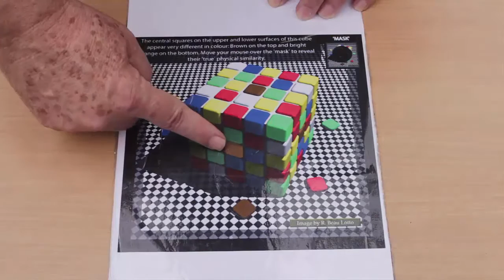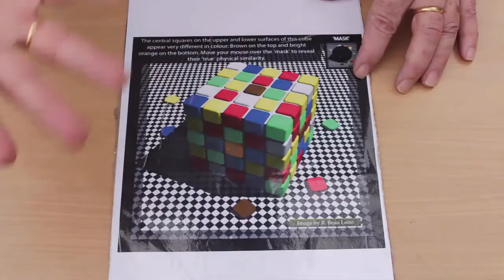Color Perception | Gujarati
Hi! My name is Rick Hall. I am the founder of a company called IGNITE, based in Nottingham, England. We try to get more creativity in science lessons in schools. I have been doing some experiment at the IUCAA Science Center in Pune, India. I have been showing some experiments to show how amazing our brain is and how do our senses work. This experiment which I am about to show was first conceived by a professor in London - Beau Lotto. It helps us understand how the human mind perceives colours. I have a chart here which the basis of this experiment. We are going to concentrate on just two squares in this cube. The first one is Brown, and the second one is Orange. But let’s see what happens when I bring a mask over and leave just two open windows. Surprisingly, now both the squares look BROWN. Lets’ recheck – BROWN and ORANGE. But on masking the background they are the same colour. The explanation for this is quite easy. This square is surrounded by DARKER colours and so it appears brighter than it really is. On the other hand this one is surrounded by LIGHTER colours and so it appears darker. So, our perception of colours depends on what surrounds it. On masking the background you actually see the real colour.  You can see more interesting experiments like this on Prof. Lotto’s website called lottolabs.

Dubbed in Gujarati by Nagesh Chavan